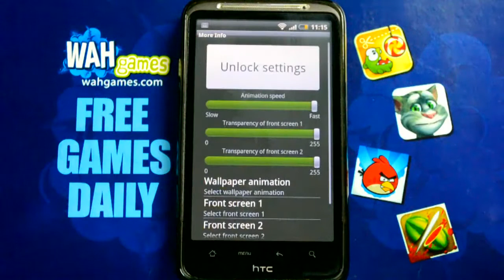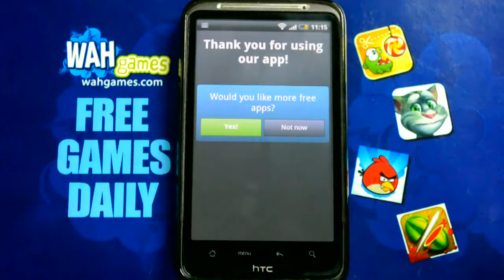Cameroon flag Free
Waving flag of Republic of Cameroon

Beautiful flag of Cameroon waving on your live wallpaper. This flag on your live wallpaper will not only remind you of good football and peace, but that there is a place called Africa in Miniature, because of diversity this land has to offer.